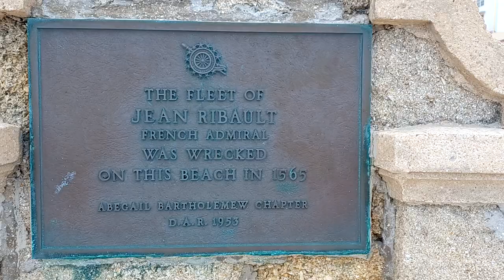Traveling by Foot,#9: 'Admiral Jean Ribault & French Naval Fleet'{1565}(Washed Ashore); Location.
Description of Film Clip:
      This stretch of beach, was where a majority of the survivors of 'Admiral Jean Ribault's' 'French Naval Fleet', were shipwrecked and swam ashore, to assemble (September, 1565)*.
        In the clip, is the 'Historical Marker Plaque' [ placed by the 'Abegail Bartholemew Chapter' of the 'Daughters of the American Revolution' (D.A.R.),in the year, 1956 ]*, which indicates a scholarly survey, of the actual location, of the fate of the shipwrecked fleet. This location is on the beach, in present-day Daytona Beach, FL. The beach in front of the 'Broadwalk'/ 'Boardwalk', as well as, to the north and south of the Plaque. The 'Historical Plaque' is on the north end of the 'Boardwalk', next to 'The Bandshell'.
     *[ Also, in the clip, is a portion of a 'Coquina Arch and Wall', designed by 'Alan J. MacDonough', for the 'W.P.A.', under President Roosevelt. ]*

Summary (In Brief):
     During an important 'Siege and Battle', 'Pedro Menéndez de Avíles' (of the 'Spanish Fleet'), was sent to attack 'Fort Caroline' (present-day Jacksonville)*, which was established by 'Jean Ribault', under the French, in 1564. As 'Menéndez' fleet approached 'River May', they encountered 'Admiral Jean Ribaults' fleet anchored, nearby.
     A naval battle occurred, in which the 'French Fleet' cut their lines and fled, while 'Menéndez' fleet retreated, headed further south, to the next Inlet, and established a settlement. The settlement consisted of Palm Logs, and earthen-mud, on top of an existing 'Timucuan Village'. This settlement, quickly constructed on September 7, 1565, became 'St. Augustine'.
     After Menèndez unloaded supplies, and munitions, to the new settlement, he sent off his flagship, 'San Pelayo', to Hispaniola.
     With many 'French Galleons' too large to enter the Inlet at River May, 'Ribault' sent his fleet south, to enter a different Inlet, and to pursue 'San Pelayo'.
     While in pursuit south, on September 11, 1565, a hurricane hit the coast, disabling and eventually sinking the (4), largest ships  including Ribault's flagship, "La Trinité ".
Of the (3), smaller ships, (2) made it back to France, 'La Perle', commanded by 'Jacques Ribault', and 'La Levrière', commanded by 'Lieutenant René Goulaine de Laudonniére'.
     This pursuit, resulted in a few hundred soldiers and sailors, being washed ashore on the beaches of present-day, Daytona Beach, FL.
The soldiers and sailors, assembled in two separate groups, miles apart, on different areas of beach, and began marching northward.
     The groups traveled, by foot, '40 miles' north to present day, 'Matanzas Inlet', then captured by Menéndez. 'Ribault' believed his men would be treated fairly and fed well, by Menéndez, so he 'bluffed' a surrender.
     Meanwhile, Menéndez, under strict orders from 'King Philip II', took Ribaults' men, by groups of '10' (hands-tied)*, and rowed across the river, to a mainland area. Here, each fleet member, was asked if they were 'Catholic' ?* The French who denied the 'Catholic' faith, were marched behind a dune, and put to death, by the sword of Spanish soldiers. A few hundred men, including 'Ribault', were put to death, from September-October 1565. A handful of French were spared, including young 'ship's boys', some 'young musicians', and some 'French Catholics'.
     In September, 1565, before the executions of Ribault and his men, a large band of Frenchmen, escaped southward, toward the area, between 'Ponce Inlet and Cape Canaveral'. They set up a makeshift fortification and defense garrison, made up of some of the salvaged cannons and munitions, from the flagship, 'La Trinité'. In November, 1565, 'Menéndez' soldiers located the garrison, and captured 'most' of the Frenchmen (their fate was execution)*. From this November siege, a small band of Frenchmen, escaped into the wilderness, being familiar with the local 'Surruque' tribe, which researchers, claim were a southern band, of the 'Timucua'.
     This 'massacre' of Frenchmen, committed by Menéndez, is located at 'Fort Matanzas National Monument', 40 miles north of Daytona Beach, FL.

Filming Location: Daytona Beach, FL.
Filming Date: July 14, 2022.
Filmed by: blakboifrend.Media.